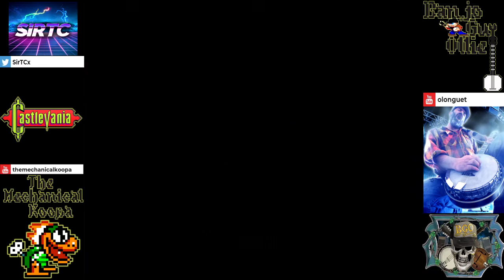Banjovania Remastered by BanjoGuyOllie SirTCx & TheMechanicalKoopa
Here is my copy of Banjovania Remastered. With some help from SirTCx and myself I was able to obtain a copy of Banjo Guy Ollie's Banjovania video and I completely re did the layout for it and SirTCx and I rewrote the credits as well. Plus we threw in some added features to the video including a looped social pop up and the link for that will be at the bottom of the description. Even tho we looped it throughout the video. :)

Twitch Social Popup link is below.